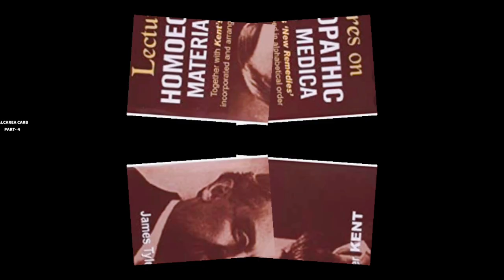CALC CARB PART - 4 A LECTURES ON HOMOEOPATHIC MATERIA MEDICA BY KENT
I am Dr Meenu Mehndiratta D.H.M.S. ( Homoeopathic physician)
Here,
We will learn Homoeopathic remedies
 given in LECTURES ON HOMOEOPATHIC MATERIA MEDICA BY DR J.T.KENT So that Students and new Homoeopathic physicians can take its benefits
 CLINICAL HOMOEOPATHY So that students can understand Practical Homoeopathy
So welcome.